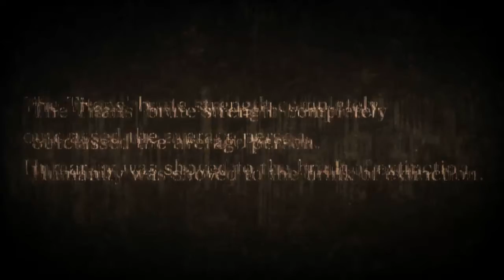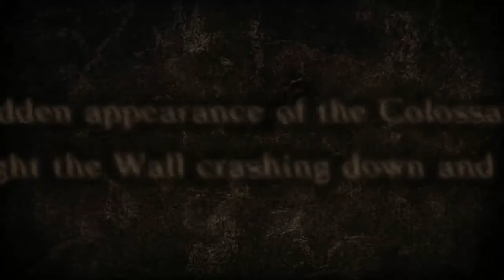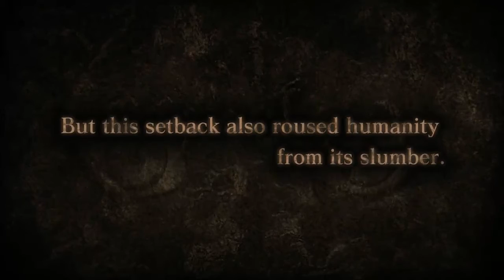Let's Play - Attack on Titan: Wings of Freedom | I'LL KILL THEM ALL [Ep.1]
Welcome to the newest let's play! I hope you guys are excited as I am! Be warned that if you have not seen AoT that there will be spoilers!!! And please leave spoilers out of the comments for everyones enjoyment! :) ♥